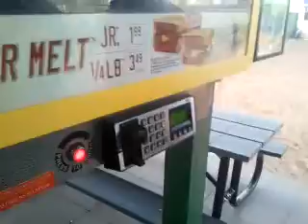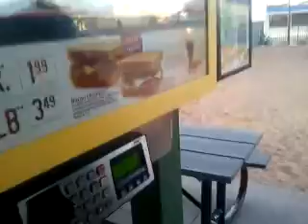Sonic Mustard Burger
An inside joke went wrong, but either way it all turned out wacky.